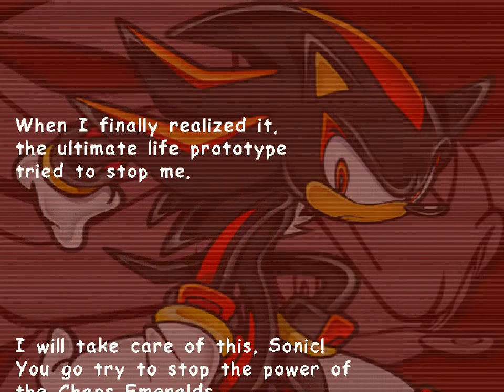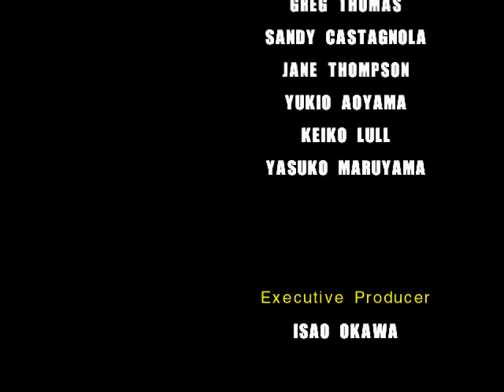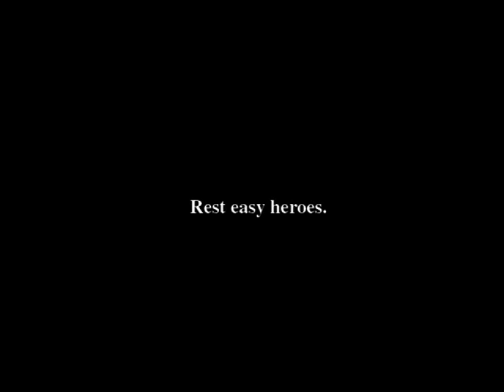All the Sonics - 361.33 and .66 - hazardman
place your bets and rely on me

I remember struggling so much with this. with like the whole thing. I still struggled a little bit but just the bit, that's the thing!
also I was rude to Amy sorry Amy I didn't mean it